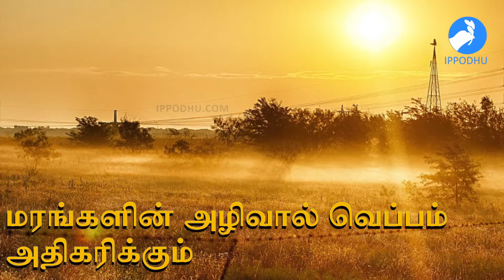1.5 lakh trees Uprooted by Cyclone Vardah / IPPODHU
1.5 lakh trees Uprooted by Cyclone Vardah / IPPODHU is a DIGITAL NEWS OUTLET IN TAMIL